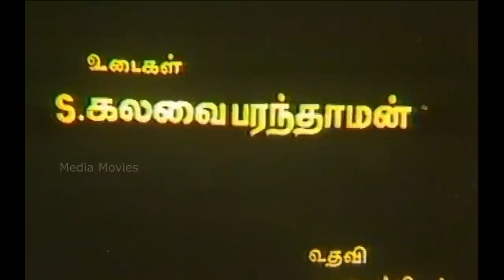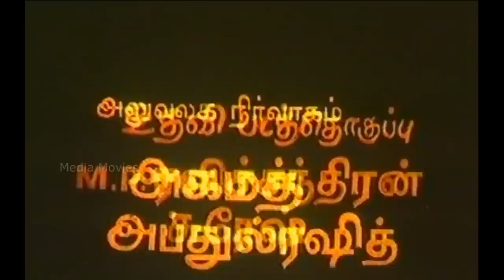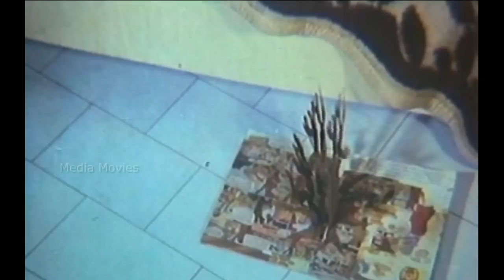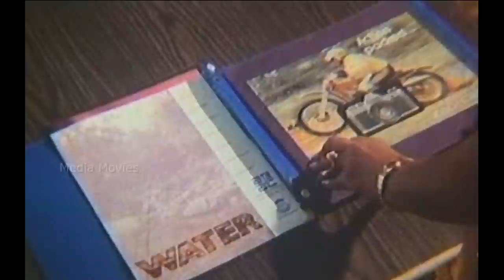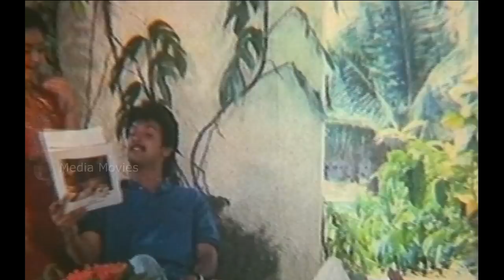Paadhukaappu | Sharmila , Chinni Jayanth | Tamil Super Hit Full Movie ....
Directed by               :           S.A.Chandramohan

Produced by             :           Abilasha

Production
company                       :        Abhilasha Creations

Starring                         :        Kokila
                                                Sharmila
                                                Chinni Jayanth
                                                Anand
                                                Rajesh Deepak
                                                Kasi
                                                Sundhar
                                                Usha

Playback Singers      :           Mano
                                                Janaki
                                                Chithra

1 Music                                          :       2:18
 2 Unakagava Uriye Vazhuthu    :      19:17
3 Idhalgalile   Katha Ezhuthu      :     1:02:48